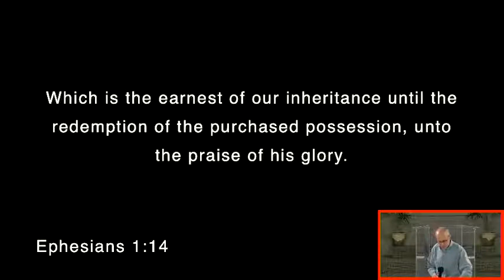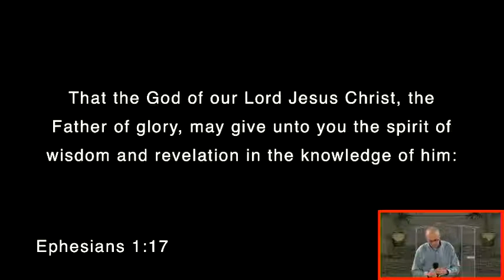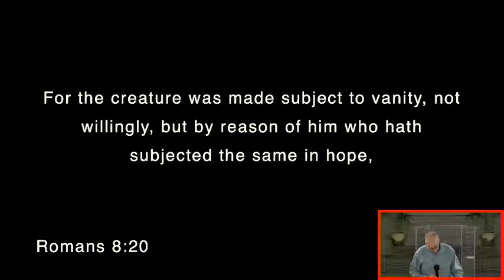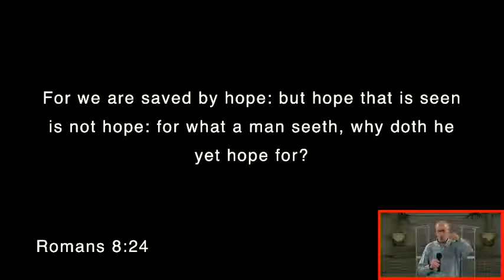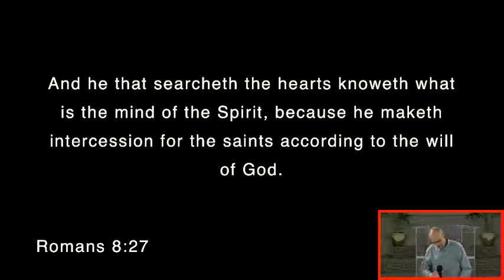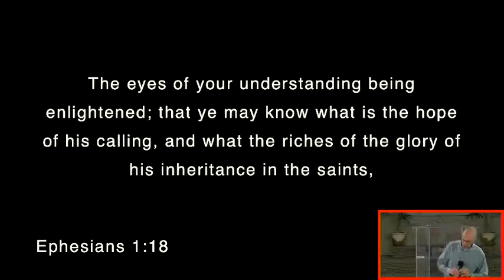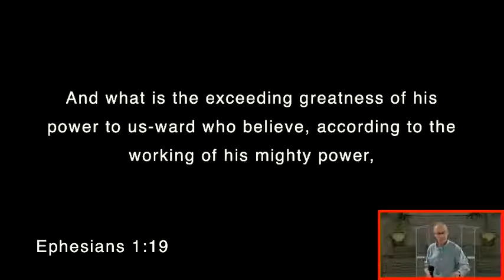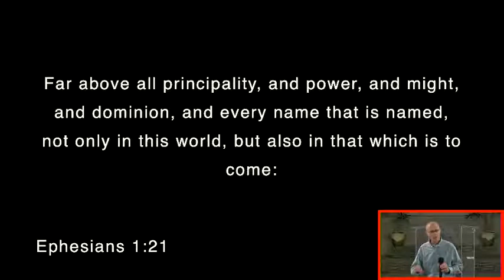The Ministry of the Saints - Session 12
with Pastor Evans